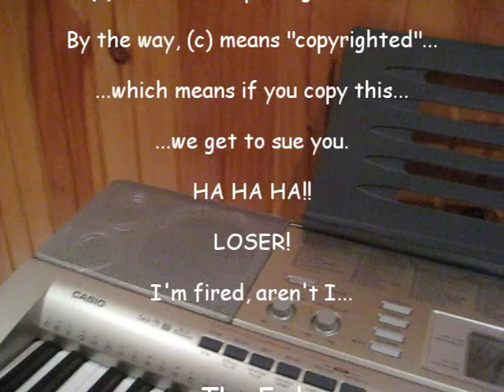The Wonderful World of Yoogi Ep. 5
TheSuperdog19 presents the 5th episode of "The Wonderful World of Yoogi"